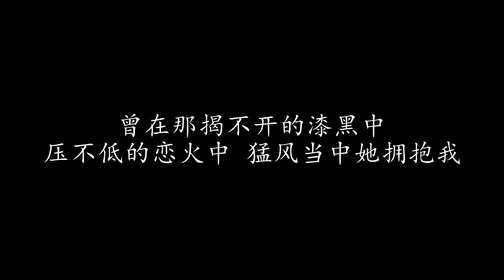暴风女神Lorelei 谭咏麟 (歌词版)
暴风女神Lorelei 谭咏麟

狂风猛风 怒似狂龙
巨浪乱撞乱动 雷电用疾劲暴力划破
这世界震裂天空
狂奔雨中 视野朦胧
狂叫着 Lorelei Sweet Lorelei

神秘的Lorelei 居于风眼中
活着只喜欢破坏 事后无踪

曾在那揭不开的漆黑中
压不低的恋火中 猛风当中她拥抱我
Oh Oh Oh Oh 这刻身边只有风
停在那抹不清的追忆中
割不穿的空虚中 猛风当中只有我
跌跌碰碰 再次发觉她于风中 Lorelei